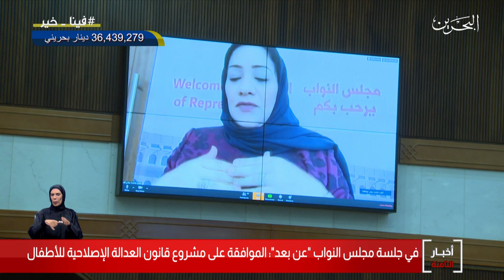البحرين مركز الأخبار : جلسة مجلس النواب 28-04-2020